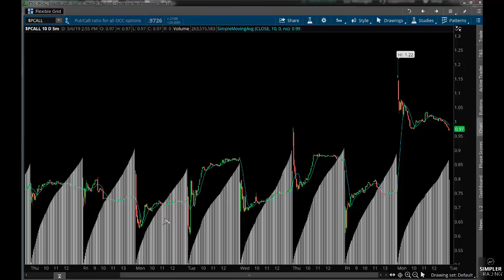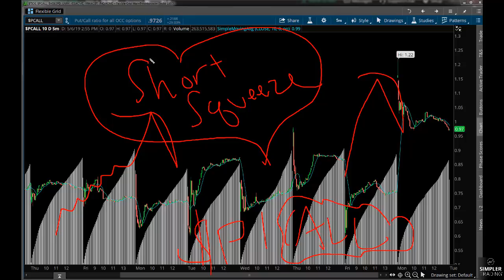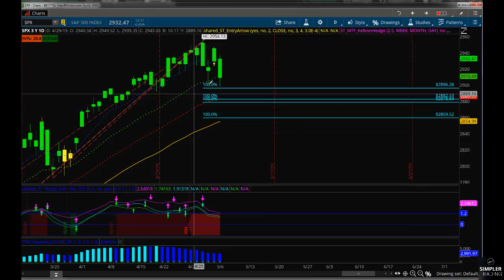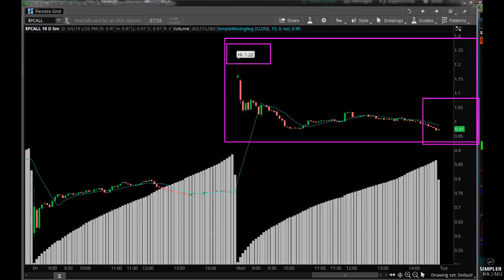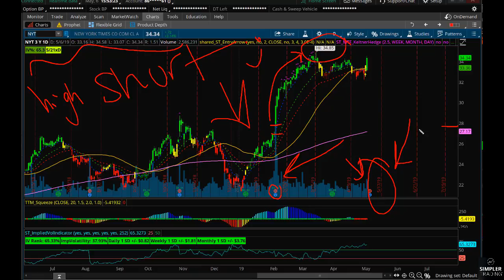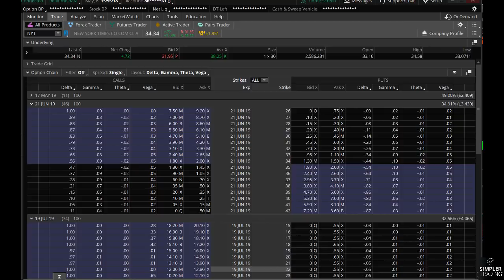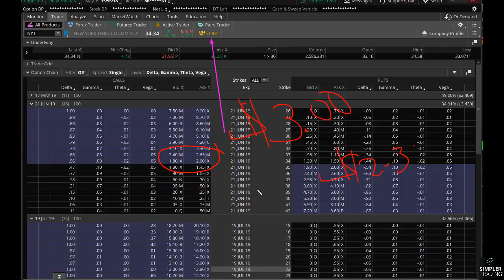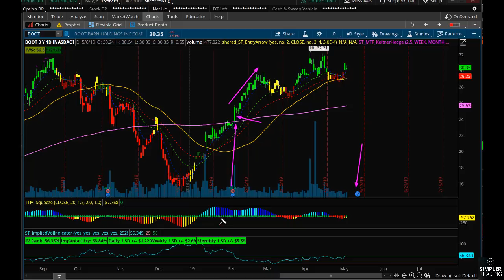Options: Stalking Potential Short Squeezes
There is nothing I love move than a high put/call ratio and stocks near all-time highs with earnings. While the S&P may not be slanted enough, some of these stocks are. Let's look at NYT, WING, and BOOT going into their earnings reports.